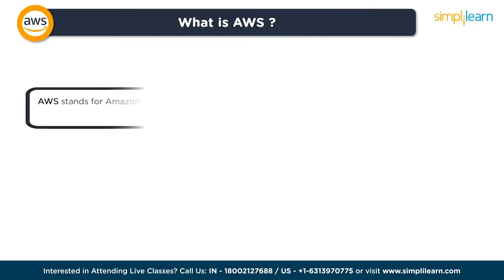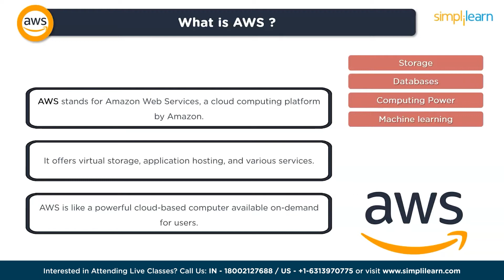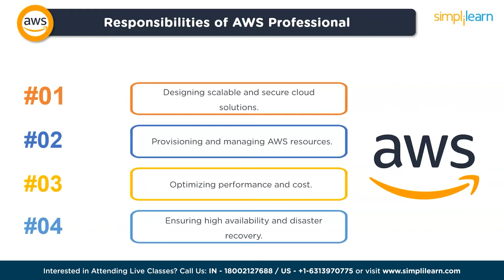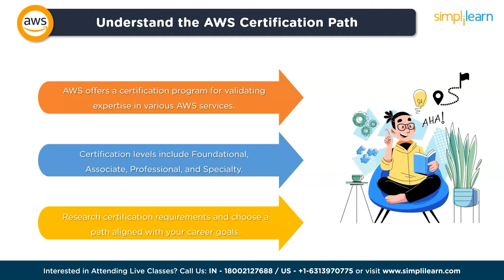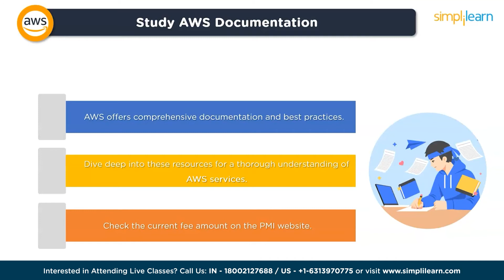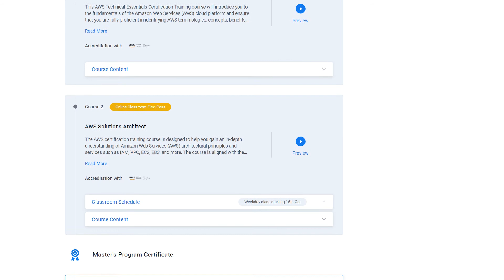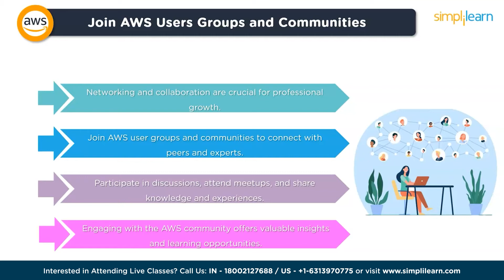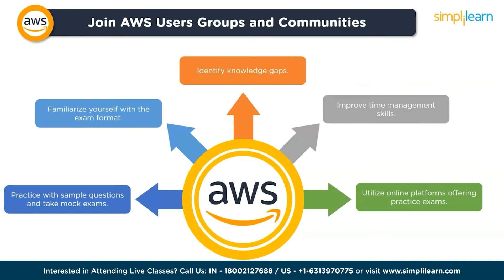AWS Roadmap For Beginners 2026 | AWS Certification | Simplilearn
️🔥Cloud Computing and DevOps Certification Program, delivered by Simplilearn in collaboration with Purdue University

In this video on AWS Certification Roadmap For Beginners 2026, we're taking you through the AWS Certification Roadmap, tailored specifically for beginners in 2026. Embarking on your AWS certification journey as a newcomer? This comprehensive guide has got you covered! Discover the essential certifications and valuable tips to help you succeed in your AWS certification goals. Whether you want to kickstart your cloud career or enhance your existing skills, this roadmap will be your trusted companion.